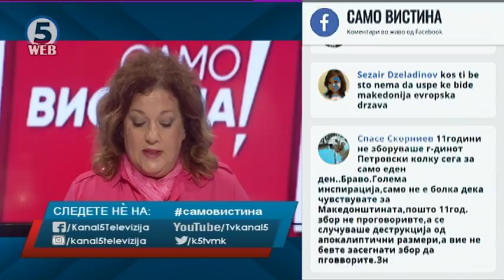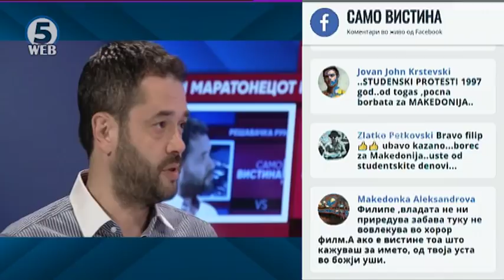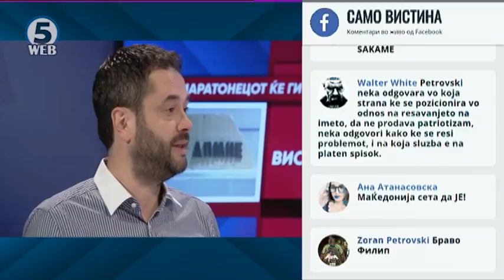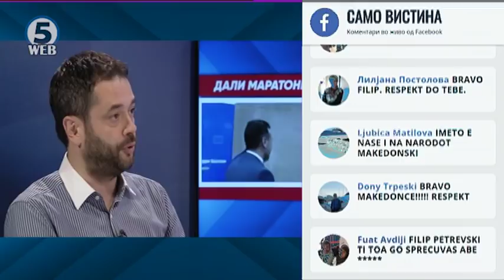Филип Петровски и Агим Јонуз во „Само вистина“ 8.06.2018